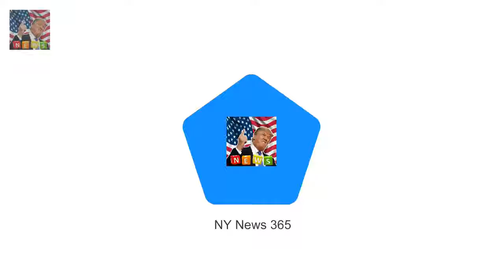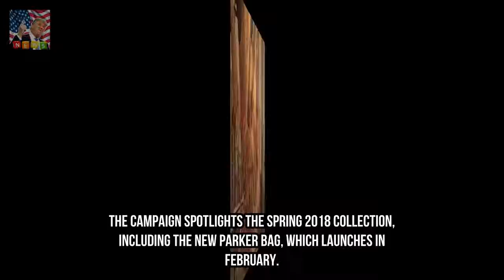Selena Gomez stars in new Coach campaign Breaking News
Selena 25 models the brands new Parker bag in the Spring 2018 campaign Like her other Coach campaigns the singers latest images were shot by photographer Steven Meisel Selena Gomez is taking another bite out of the Big Apple with her latest Coach campaign.

✅ The content of my videos is the purpose of entertainment. My video does not contain nudity or Breaking Newsually explicit harmless or dangerous content is not violent or bloo